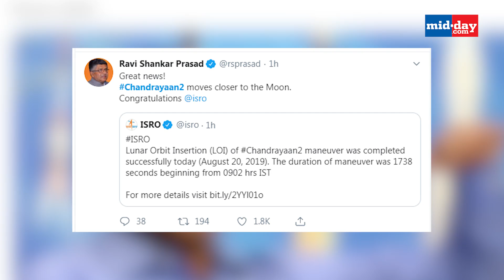Chandrayaan 2 Successfully Enters The Lunar Orbit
Eleven years after it made its historic journey to the moon, India has achieved the feat yet again. In a significant milestone for India’s Moon Mission, Chandrayaan2 successfully entered the lunar orbit on August 20th after nearly 30 days of its journey in space. Watch this video to know more.